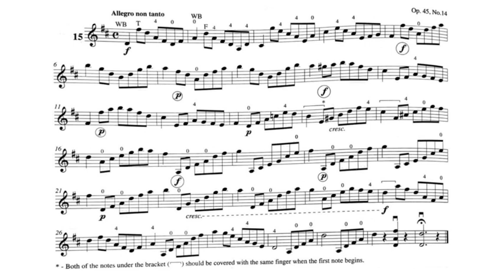All Reg, Concert, Etude Wolfhart #15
All Region, Concert Vioin, Etude  Wolfhart #15

For a more manageable practice tempo, use the gear icon on the bottom right of the video to alter the playback speed.